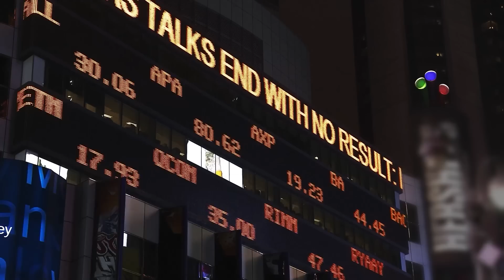내년 상반기 금리인하 없다 f. 세한대학교 김대호 교수 [글로벌 이슈체크]